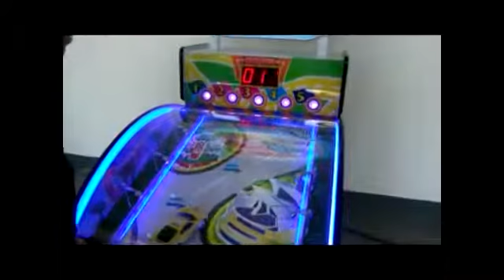Игровой аппарат Cyclone Racing